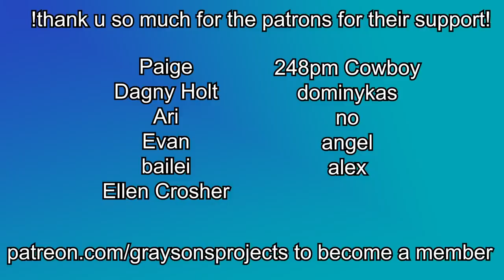The Harry Styles Fanfiction Movies are Infuriating | The After Saga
i will never get those hours of my life back

My Podcast!

About graysons projects: welcome to my channel! i like to make random videos about whatever idea pops into my head, whether it be my personal life, commentary about influencers or movies, clothes, formula one, anything and everything. hope you enjoy!